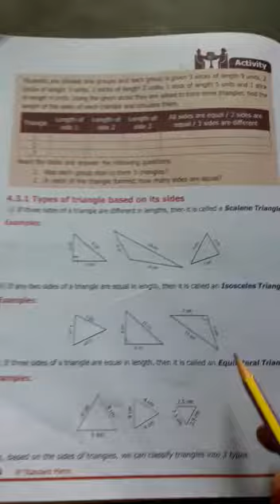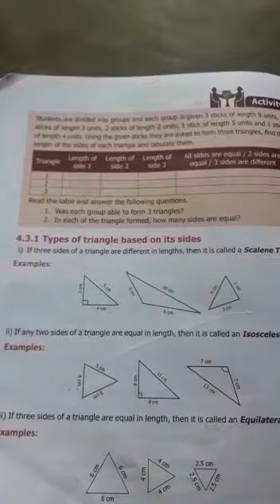6th maths unit 4 video 3